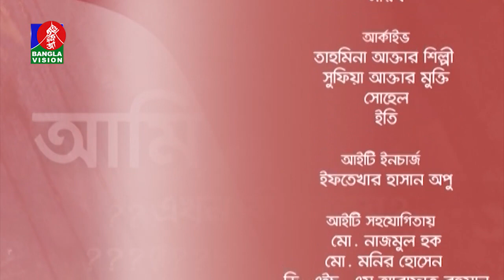কাছের মানুষদের সমালোচনা মোকাবেলা করবো কেমন করে ? | Ami Ekhon Ki Korbo? | EP 503 | Banglavision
কাছের মানুষদের সমালোচনা মোকাবেলা করবো কেমন করে ? | Ami Ekhon Ki Korbo? | Dr. Mehtab Khanam | EP 503 | Banglavision Program